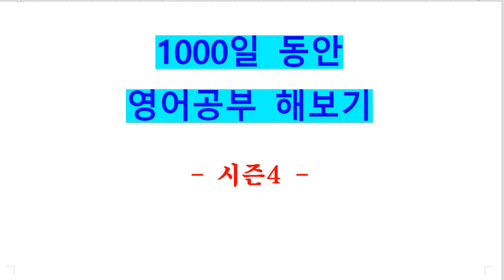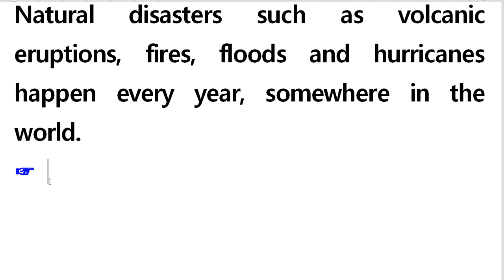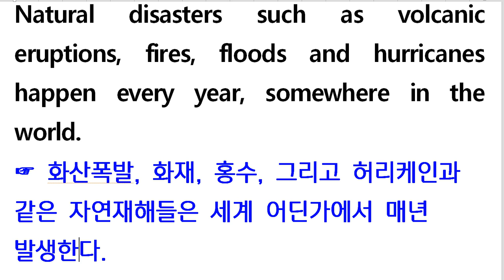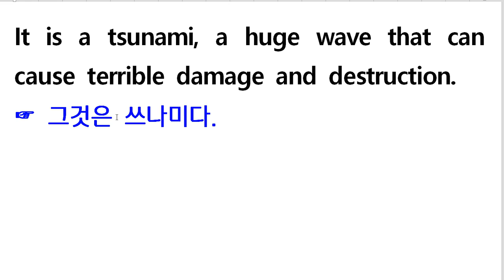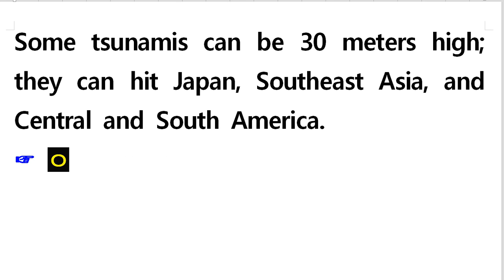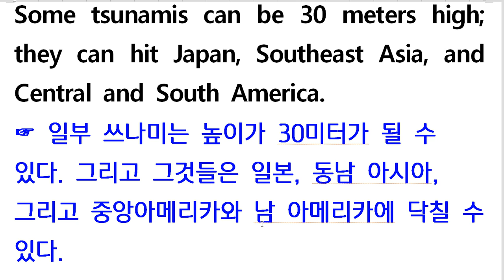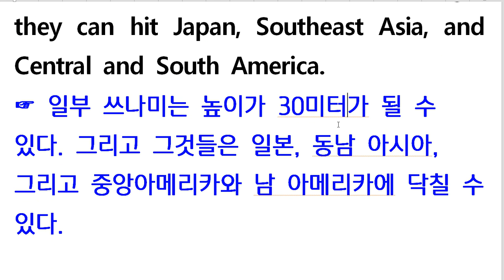영어공부 98일째(3) - 고1 수능 입문 - 빠른 해석법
1000일 동안 영어공부 해보기 - 문법 잡고, 어휘력을 키워라